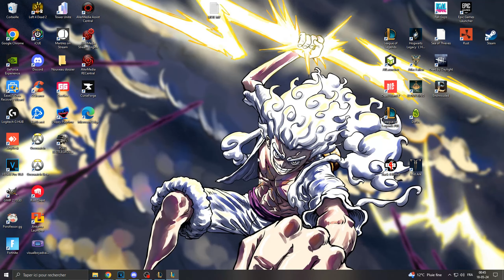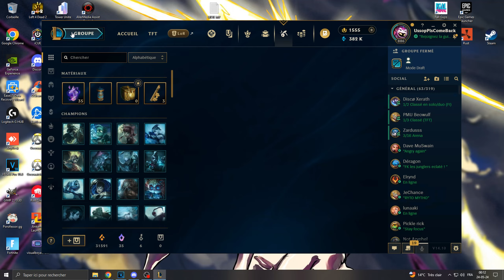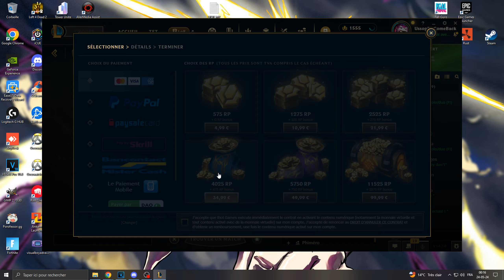Best of Ussop : La commune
encore plus d' UssopPlsComeBack ?  (rejoins le discord )